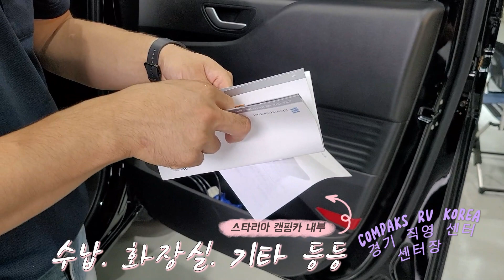스타리아 캠핑카, 유로밴. - 밧데리 샤워기 청수 오수 인버터 한전충전 화장실 등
허씨와 송씨의 세월.. 허송세월.

드디어 허송세월의 캠핑카가 나왔습니다.

스타리아 기반으로 만든 스텔스 캠핑카 인데요.
스텔스 차박의 끝판왕 인거죠.

타인들에게 캠핑카로 노출 되는 것이 싫어
겉으로 보기에는 순정 스타리아 차량 그대로 입니다.

하지만 내부에는 침상, 싱크대, 냉장고, 전자렌지, 화장실, 샤워,
인덕션, 무시동 히터, 에어컨 등을 갖춘 모터홈 입니다.

이 번 세 번째 영상은 밧데리. 샤워기. 청수. 오수. 인버터. 한전충전. 화장실 등을 설명하고 있습니다.

아참.. 우리 스타리아 캠핑카는
[컴팩스 알브이 코리아]에서 만들어 졌답니다.

영상을 보시고
캠핑카의 궁금증이 해소 되길 바랍니다.
그럼 이만 총총...